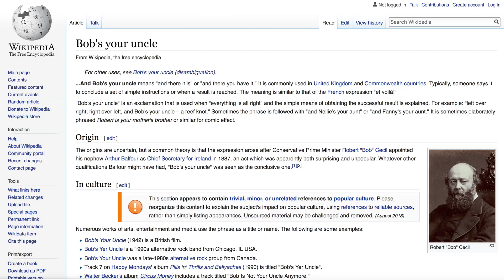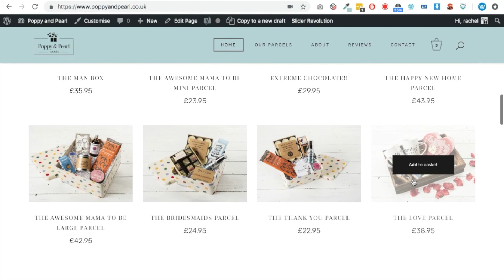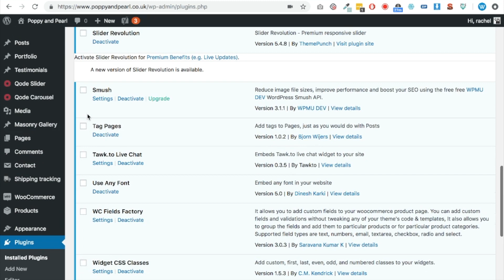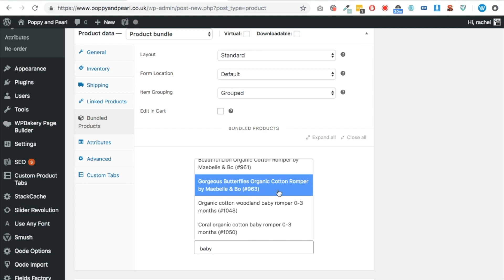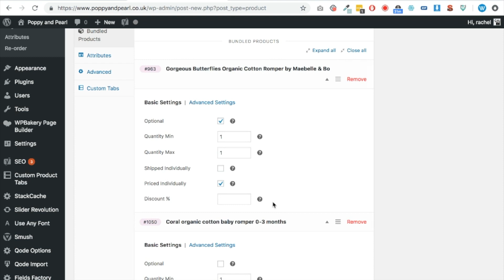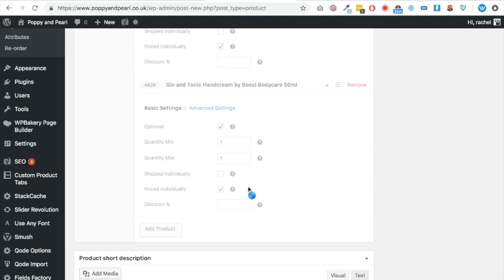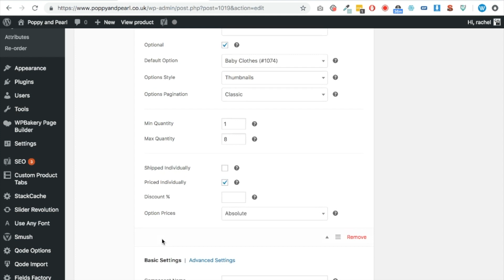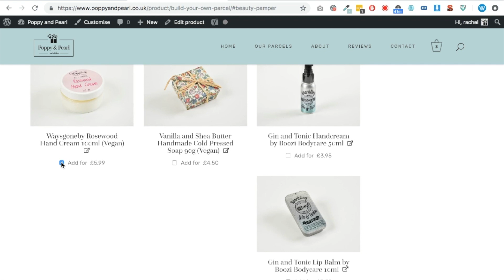Woocommerce Composite Products & Product Bundles | Mix & Match Builder Wizard for Wordpress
The ability to create a "build your own" product in Woocommerce on Wordpress is such a great concept and there are a couple of plugins that can make this happen! Composite Products is an elegant, robust tool for creating powerful product configurators and kit-builders. It can work in tandem with Product Bundles to enable multiple product selections per component!

I'd really appreciate Subscribes and Comments if you found this video helpful. - I'm doing these videos to share my knowledge to newbies and those more experienced!

Please get in touch either through the comments if you managed to do this successfully - or reach me directly via my